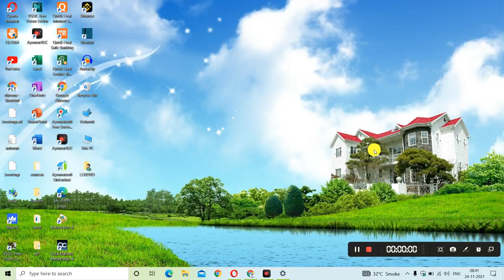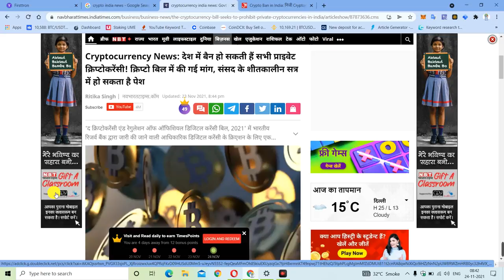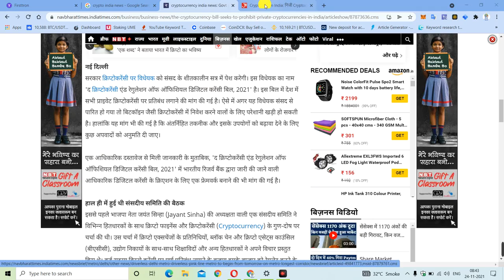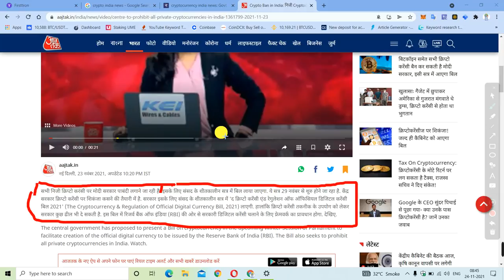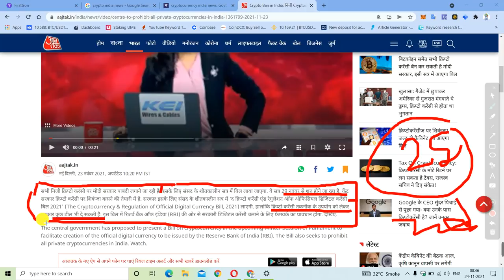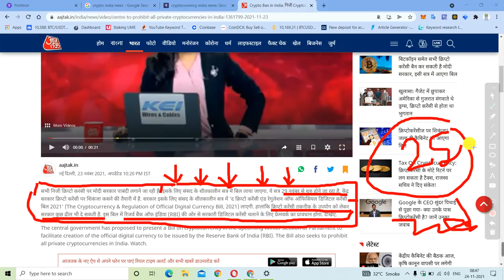Crypto ban in india | Private token Ban Honge | Indian Exchange ने डरा दिया